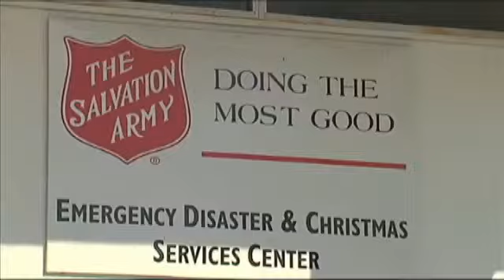Salvation Army volunteers bring Christmas cheer with Angel Tree program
BEAUMONT - During this season of giving, the Salvation Army is giving back to the community in a big way.Volunteers at the Salvation Army in Beaumont helped fill baskets of goodies on Wednesday for families in need.The Salvation Army expects to help more than 450 families on Wednesday and Thursday by providing food boxes and turkeys.The organization is also providing gifts for children. It's all part of the Angel Tree program.You
 can go to the Salvation Army Social Service Center on 7th Street on Thursday from  9 a.m. until 4 p.m. to take part in the Angel Tree Christmas
 assistance program.